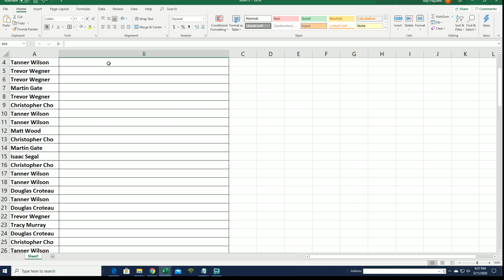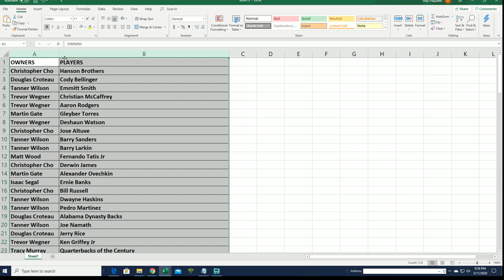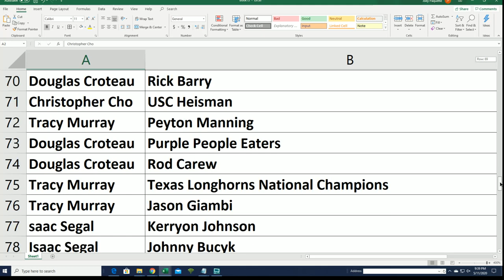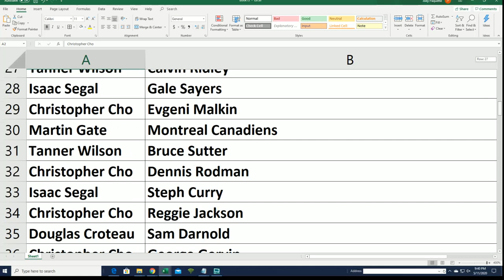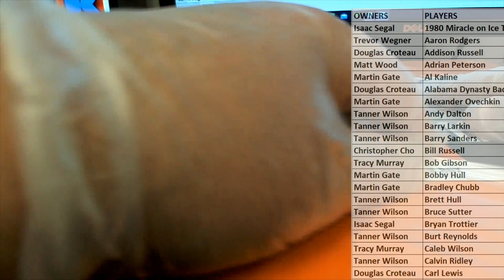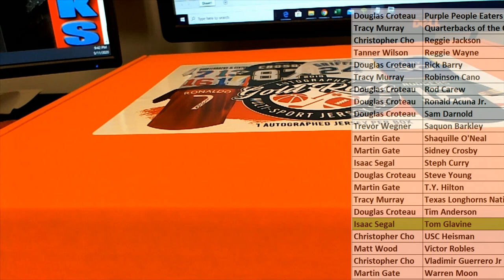2019 Gold Rush Autographed Multi Sport Jersey Edition Box ID 19GRMULTIJERS750